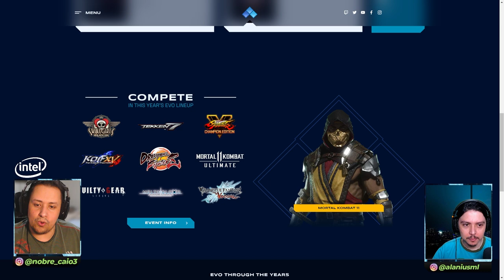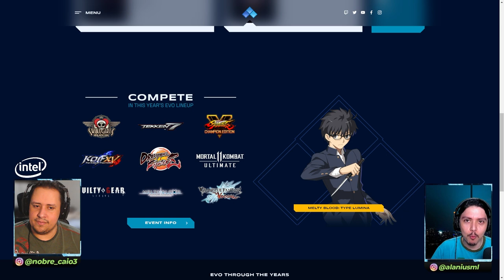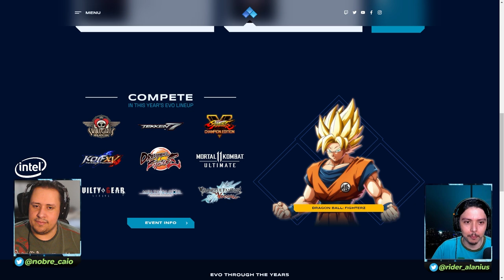ESSA EVO 2022 PROMETE! LINE UP REVELADA, GRANDES ANÚNCIOS E MAIS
Nosso PC Gamer:
VGA: NVIDIA GeForce RTX 3070ti
Proc: Intel Core i5 10600k 4.1Ghz
Mobo: Asus Z490M Plus
Microfone: HYPERX QuadCast
SSD: TeamGroup T-Force Delta 500gb
Fonte: Corsair TX850 W